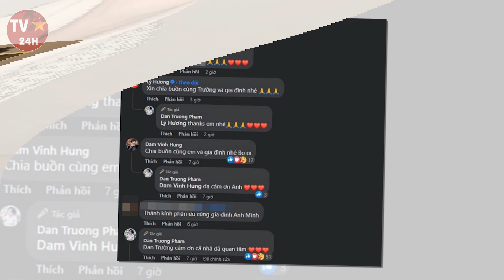Cả Showbiz Việt bàng hoàng nhận TANG SỰ của ca sĩ Đan Trường